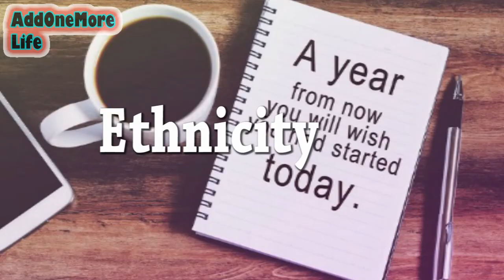Hülya Avşar || Lifestyle & Short Biography 2020 || Husband - Family - Affairs - Facts - AOM Life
In this channel everyday i will upload 3 lifestyle and biography video regularly.
My content is based on 100% accurate and authentic information. I do hard work and research for every video.